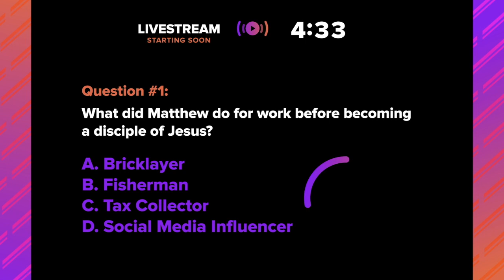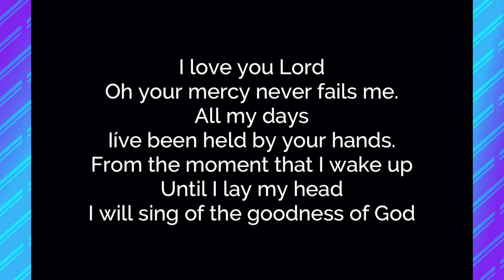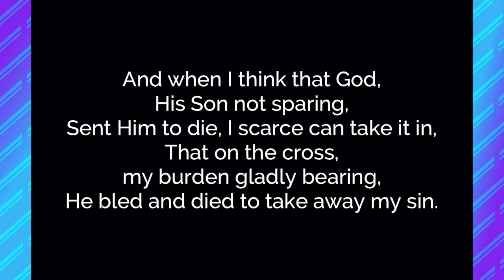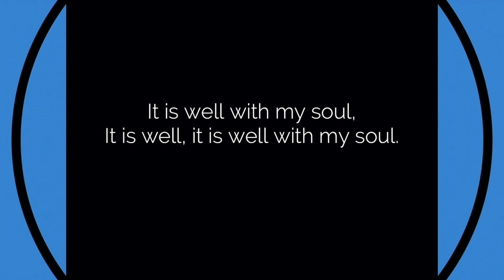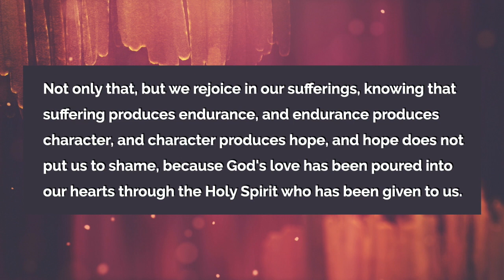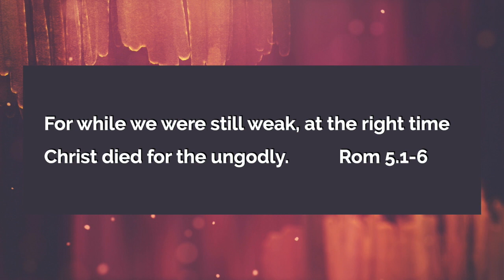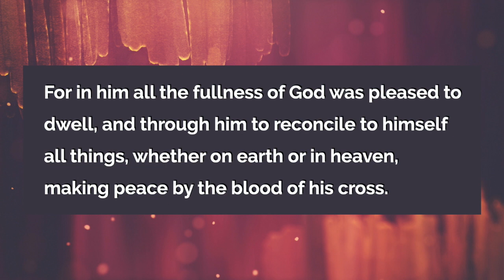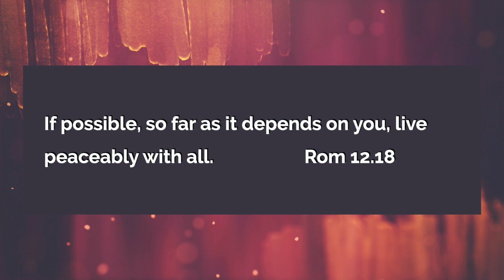Christ the King - Blessed Are The Peacemakers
May 31st service of Coon Rapids Free Church